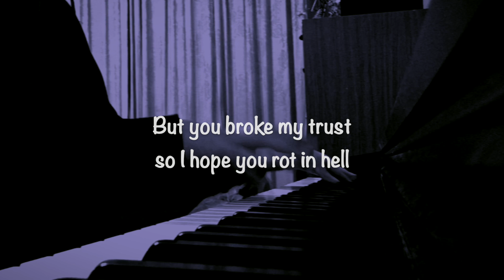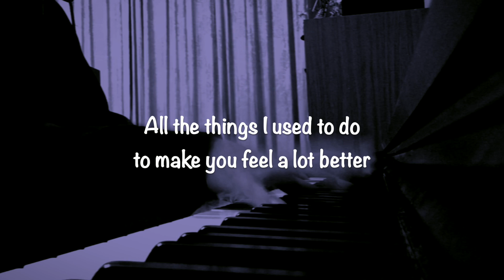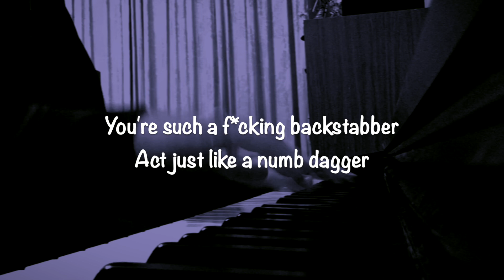Backstabber - Fizzle, ft. Aze and Halden Rule (Piano Cover w/lyrics) | Sheet Music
Nice Request

Fizzle Piano
Backstabber piano
Fizzle Backstabber